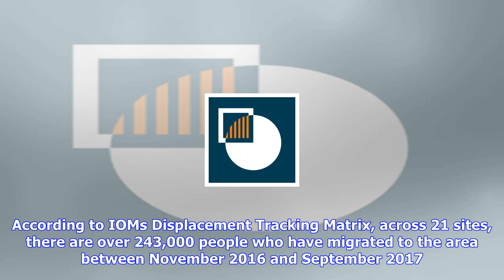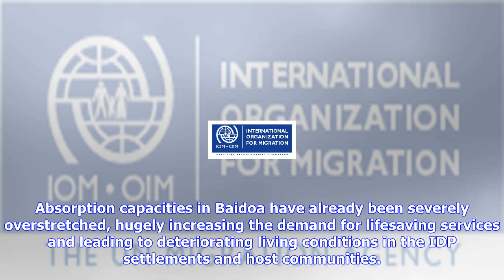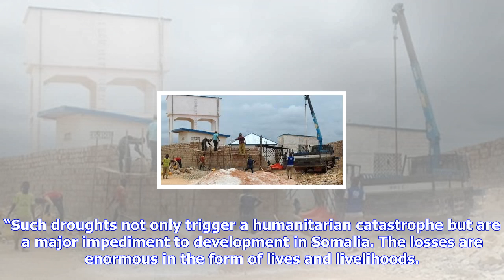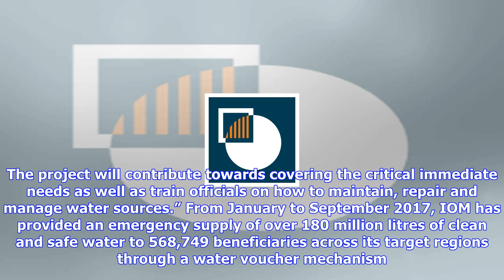Breaking News | Un migration agency, undp improve access to clean water for 45,000 displaced somali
Un migration agency, undp improve access to clean water for 45,000 displaced somalis in baidoa

Baidoa – IOM, the UN Migration Agency, is partnering with the Government of Somalia and the United N...